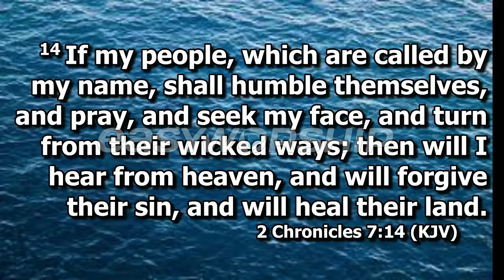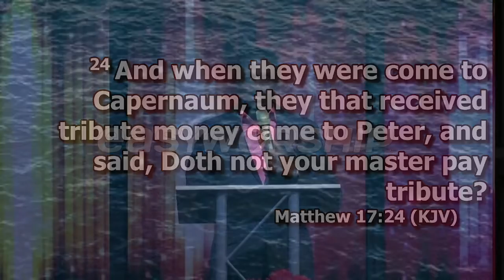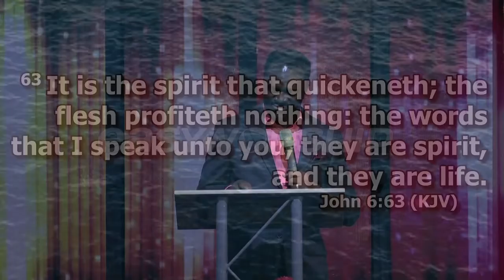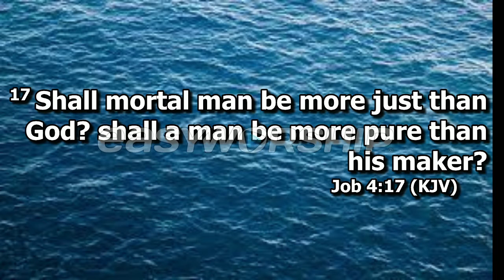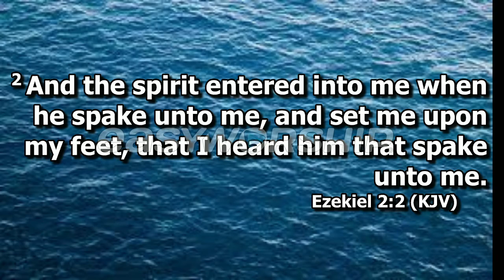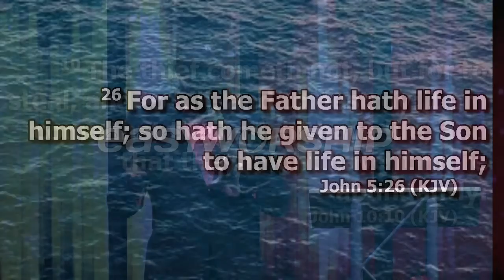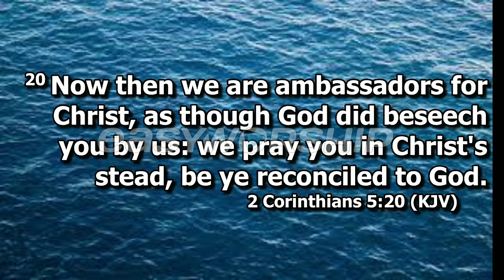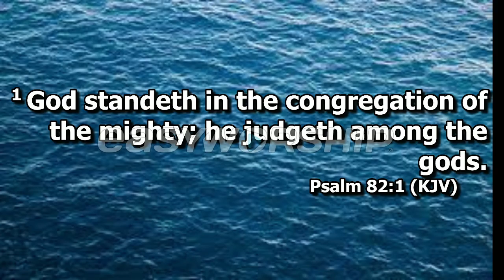ELOHIM'S TABERNACLE || SUNDAY 7TH NOV 2021\ SUNDAY SERVICE